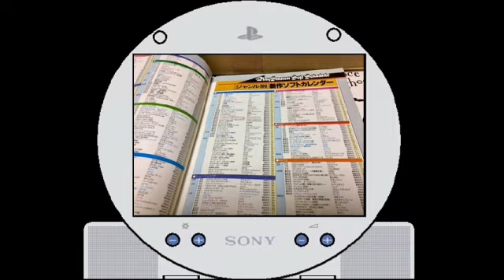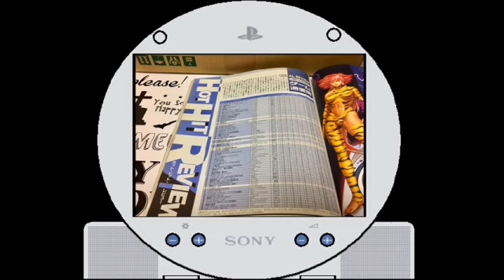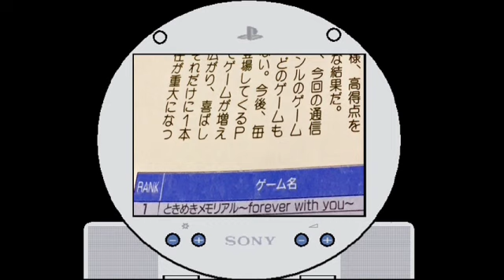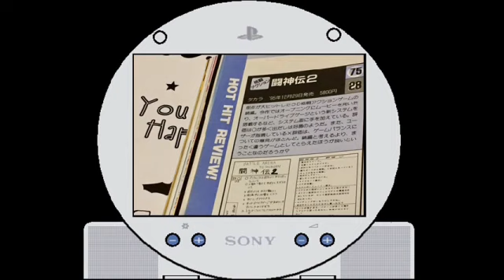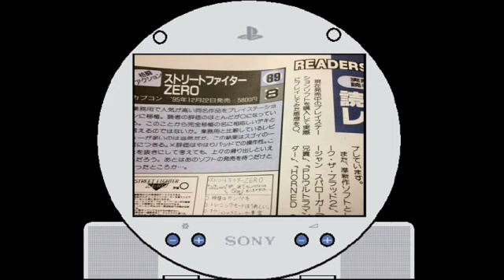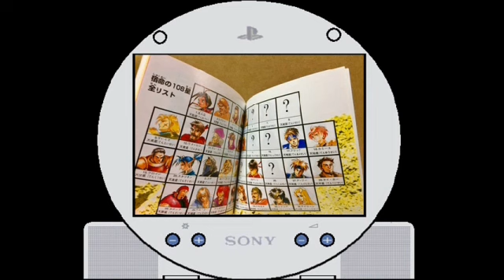プレイステーションメモリーズ part8-A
もういくつねると

『プレイステーションメモリーズ』は手持ちのプレイステーションソフトを全部振り返ります
A面パート：ソフトを紹介（←いまここ）
B面パート：ソフトをプレイ